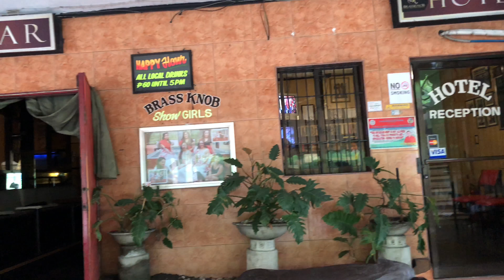How to Get to Subic Bay from Angeles City for $10 USD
Here's how to get to Subic Bay from Angeles City for 500 Pesos. The Southern Cross Shuttle departs the Brass Knob Hotel at 9:00 AM.